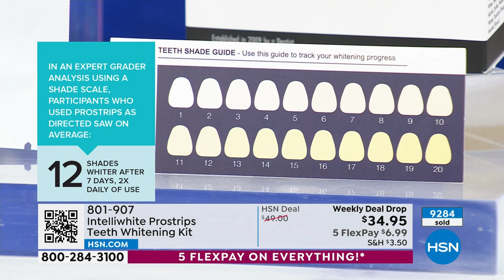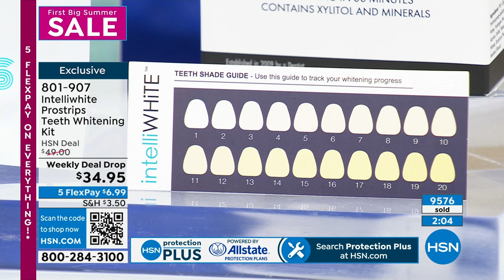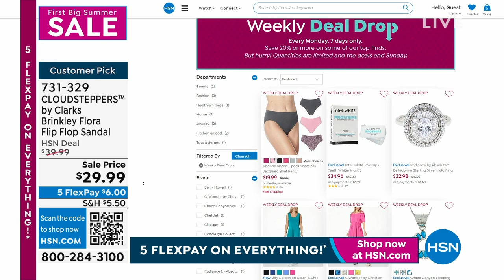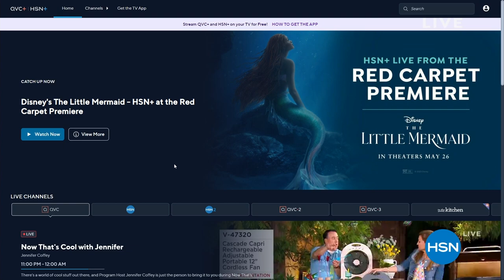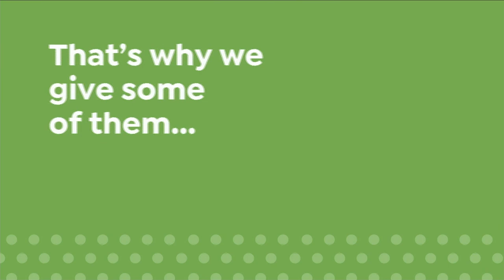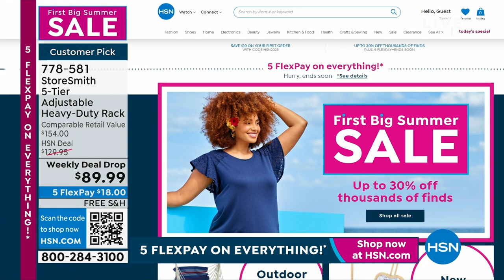HSN | First Big Summer Sale 05.28.2023 - 11 PM